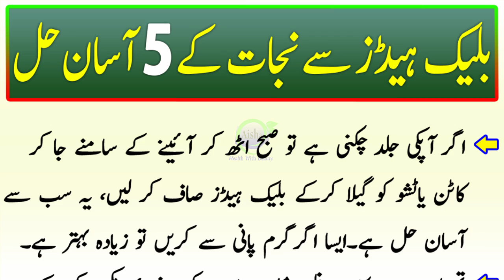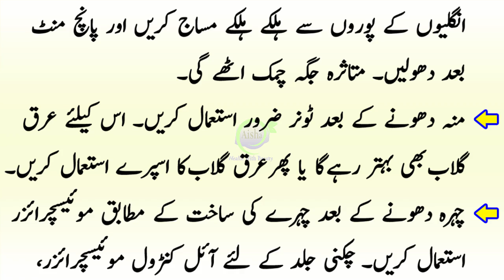Useful Beauty Tips For Everyday Life || Blackheads Removal Tips || Whitehaeds Removal || Khule Masam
●___ ۩ஜ۞ஜ۩ ___●
●___ ۩ஜ۞ஜ۩ ___●